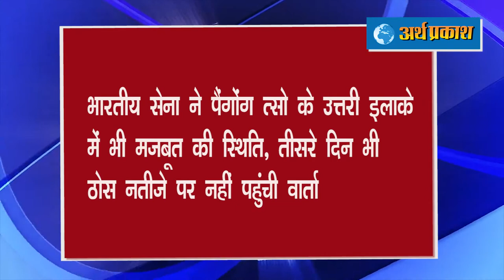ताज़ा हेडलाइंस : PM मोदी की पर्सनल वेबसाइट का Twitter अकाउंट हुआ हैक, जांच में जुटी ट्विटर की टीम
PM मोदी की पर्सनल वेबसाइट का Twitter अकाउंट हुआ हैक, जांच में जुटी ट्विटर की टीम

- PUBG सहित 118 मोबाइल ऐप्‍स भारत में हुए बैन, राष्‍ट्रीय सुरक्षा को देखते हुए सरकार ने लिया ये फैसला

- भारतीय सेना ने पैंगोंग त्सो के उत्तरी इलाके में भी मजबूत की स्थिति, तीसरे दिन भी ठोस नतीजे पर नहीं पहुंची वार्ता

- सुशांत केस: रिया के पिता DRDO गेस्ट हाउस पहुंचे, सीबीआई तीसरे दिन भी करेगी पूछताछ

- लोन मोरेटोरियम पर सुनवाई: ब्याज में छूट देने की अर्जी पर सुप्रीम कोर्ट आज फैसला सुना सकता है, EMI चुकाने की मोहलत बढ़ाने पर भी सुनवाई होगी

- कांगड़ा जिले के छोटा भंगाल और साथ लगती बरोट के आलू ने तोड़े रिकॉर्ड, पहली बार 40 रुपये किलो थोक का भाव

- बॉलीवुड के दिग्गज एक्टर दिलीप कुमार के छोटे भाई एहसान खान का निधन, कोरोना पॉजिटिव पाए जाने के बाद अस्पताल में थे एडमिट

- कोरोना कहर के बीच अच्छी पहल, भारत-अमेरिका के वैज्ञानिकों की 11 टीमें करेंगी कोविड-19 संबंधी शोध कार्य

- हरियाणा में रिकॉर्ड 1792 नए पॉजिटिव मिले, 15 मरीजों की मौत, 1040 ठीक हुए

- हरियाणा ने केंद्र की गाइडलाइन वापस ली, स्कूल में सभी शिक्षकों-कर्मियों को बुलाएंगे